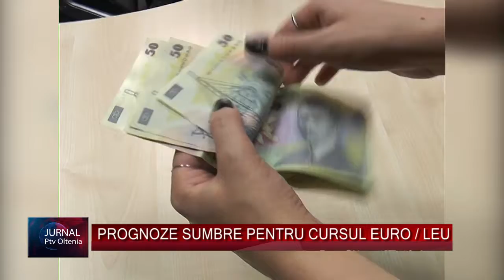JURNAL PE SCURT 26.11.2018